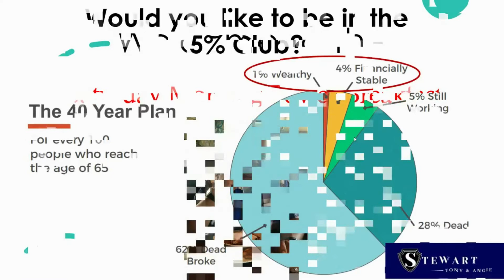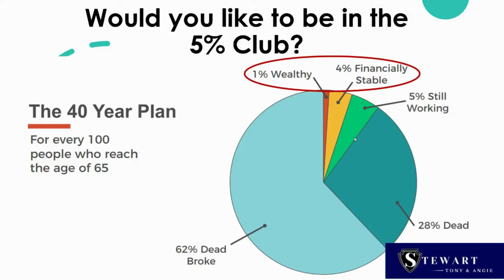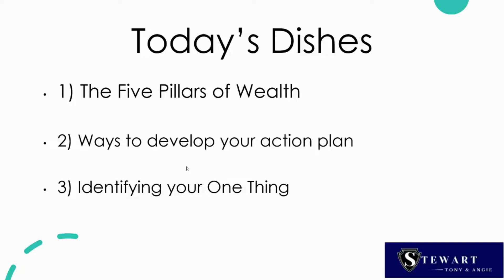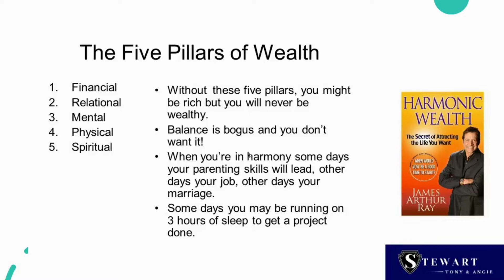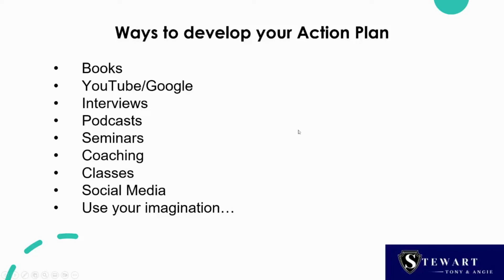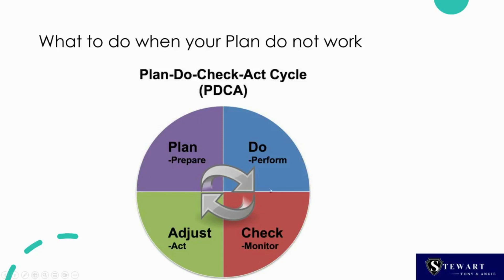Saturday Morning Power Breakfast - What is the ONE thing that will lead to your success?